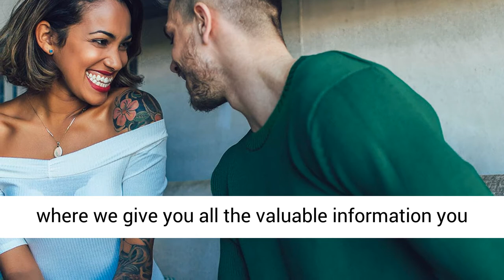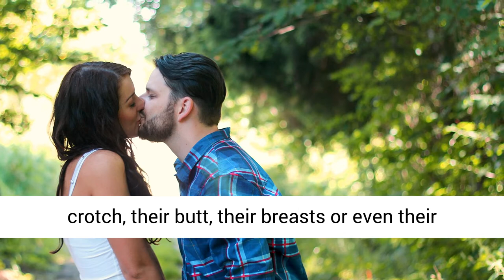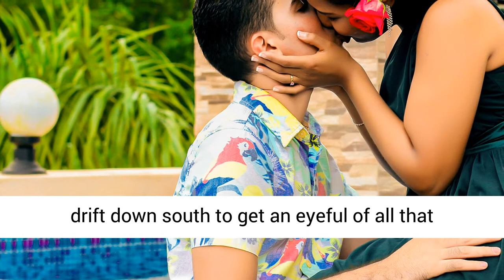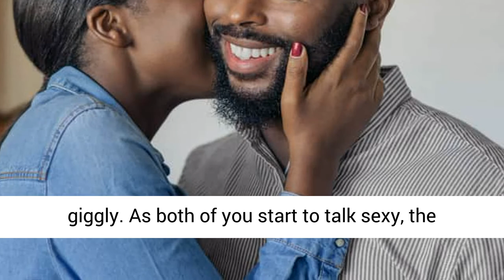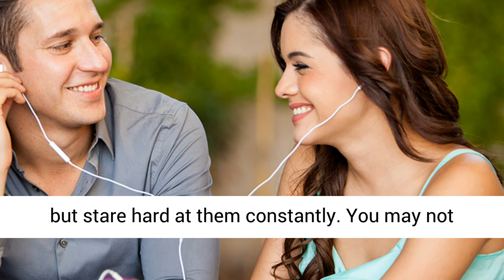13 𝑺𝒊𝒈𝒏𝒔 𝒐𝒇 𝑼𝒏𝒅𝒆𝒏𝒊𝒂𝒃𝒍𝒆 𝑺𝒆𝒙𝒖𝒂𝒍 𝑨𝒕𝒕𝒓𝒂𝒄𝒕𝒊𝒐𝒏 𝑩𝒆𝒕𝒘𝒆𝒆𝒏 𝑻𝒘𝒐 𝑷𝒆𝒐𝒑𝒍𝒆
In today’s video, we shall be discussing 13 signs of undeniable sexual attraction between two people. Almost always, sexual attraction weighs heavily on physical stimulation and physical attributes, be it attractive looks and physique, the ability to dance, or a person’s natural body odor. Ever felt aroused while talking to a sexy someone? Here are 13 signs of undeniable sexual attraction between two people that could get you feeling all hot and horny in no time!

While sexual attraction is the raw sexual desire to hit the bed with each other, physical attraction is the fondness you experience for someone based on their appearance or behavior. It could end up being a platonic experience, or it could lead to romance, friendship or even sex. If you’re having a conversation with someone attractive, and begin to like the person and see them as a dating potential, you may be infatuated or attracted to them, but it doesn’t always have to end with sexual attraction. You can use these 13 signs of undeniable sexual attraction between two people to find out if you or a hottie you’re chatting up actually want to get into the other person’s pants. .

7 STEPS TO FIXING YOUR MARRIAGE
100% free, click the link below and fix your marriage in 7 easy steps. Author of Marriage Fitness Featured On National TV Tells You How To Turn Your Marriage Around.